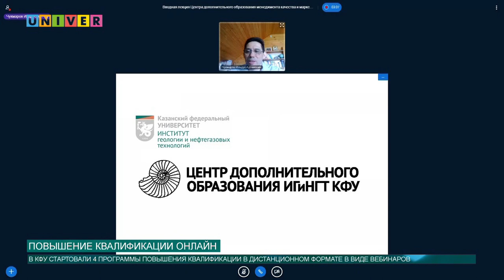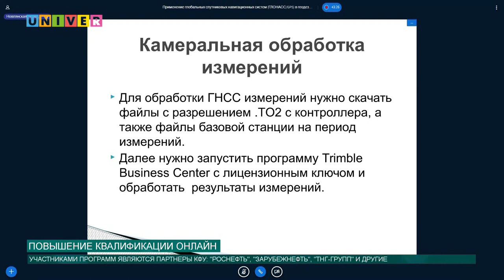ПОВЫШЕНИЕ КВАЛИФИКАЦИИ ОНЛАЙН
В связи с пандемией коронавируса учебные заведения по всей стране перешли на дистанционное образование. Тем не менее, учебный процесс идет полным ходом. Так, 20 апреля в Институте геологии и нефтегазовых технологий КФУ стартовали 4 программы повышения квалификации. Подробности далее.